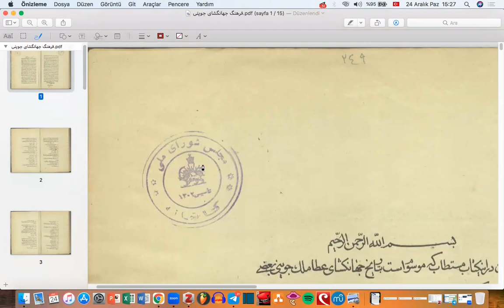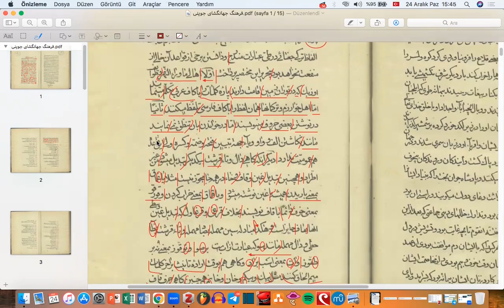Farsça El Yazmaları: Tarih-i Cihangüşa Sözlüğü - 01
Bu videoda, Cüveyni'nin Tarih-i Cihangüşa isimli eserindeki Türki kelimeleri açıklamak amacıyla yazılmış bir el yazması sözlüğün önsözünü okumaya çalışıyorum. Eksik ve hataları bildirebilirsiniz.